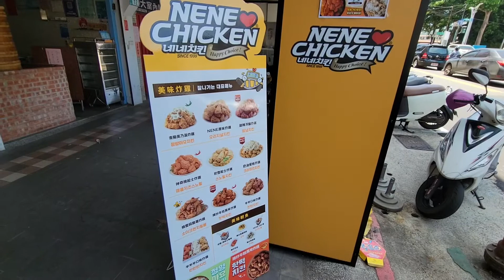《淡水•食》淡水正統韓式炸雞店|淡水捷運站韓式美食|淡水韓式炸雞連鎖專門店～NeNe Chicken淡水捷運站店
地址:新北市淡水區學府路14號
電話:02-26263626